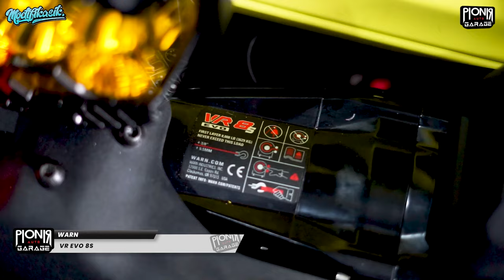HASIL PREMIUM! Gak semua orang bisa Modifikasi Jeep JL kayak gini